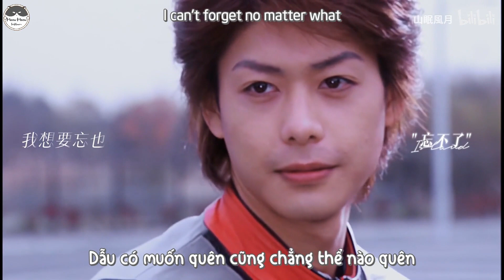Ultraman Mebius - Hibino Mirai | Hòn đảo 岛 | Vietsub - Engsub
"Một hòn đảo được bao quanh bởi trăng sao
Tôi va phải đá ngầm tại khóe miệng cùng đuôi lông mày của người
Dẫu có muốn trốn cũng chẳng thể thoát được
Tựa như rơi vào một chiếc bẫy hoàn hảo vậy"

Cre: BV1QA411m7or